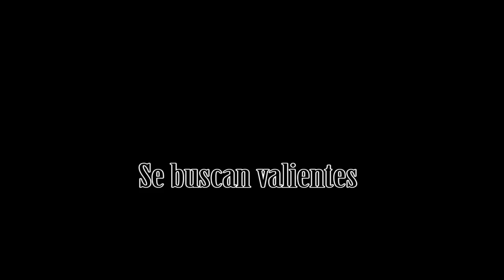Se buscan valientes. IES Fray Luis de León 2019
Videoclip contra el bullying grabado por alumnos de 1º y 2º de ESO del IES Fray Luis de León de Las Pedroñeras (Cuenca). El autor de la música del vídeo es el conocido rapero «El Langui». El título de la canción: «Se buscan valientes».